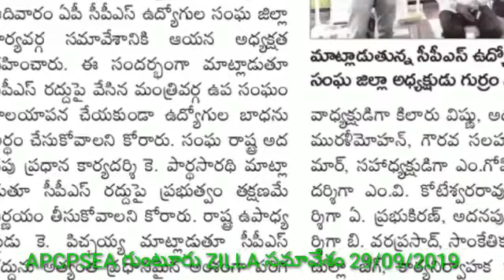గుంటూరు జిల్లా ఏపీ సిపిఎస్ ఈ ఏ జిల్లా కార్యవర్గ సమావేశం 29/ 9/ 2019